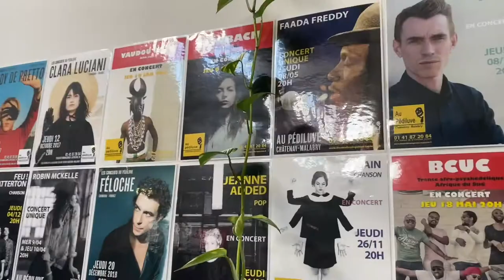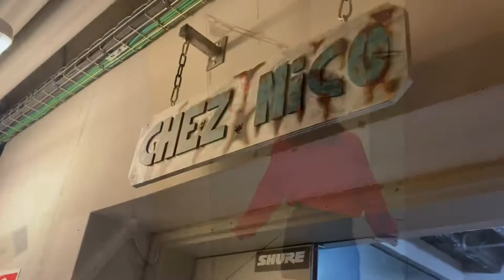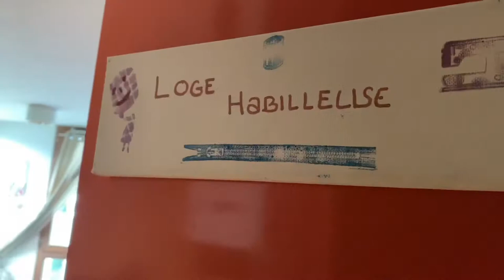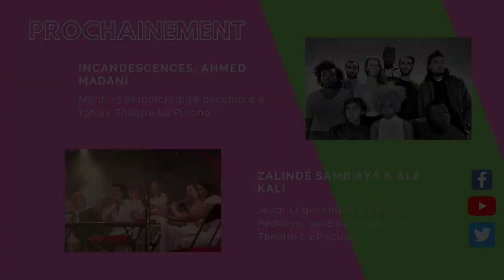Chroniques châtenaisiennes | Le Théâtre La Piscine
L'Office de Tourisme vous dévoile les coulisses du Théâtre Firmin Gémier La Piscine qui va très bientôt rouvrir ses portes, pour notre plus grand plaisir.
Silence...ça tourne !